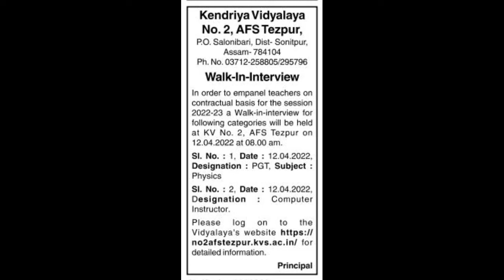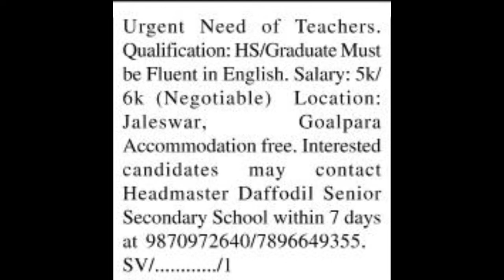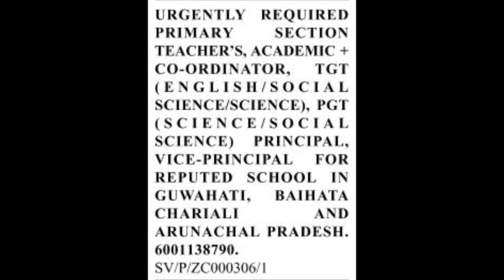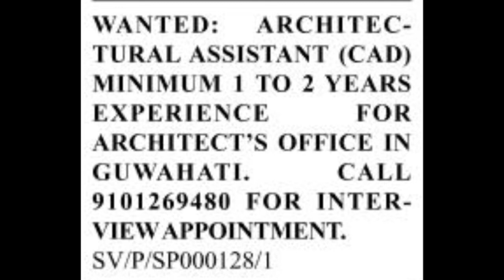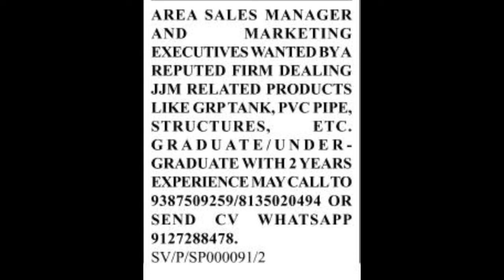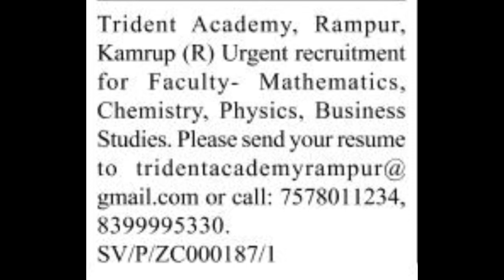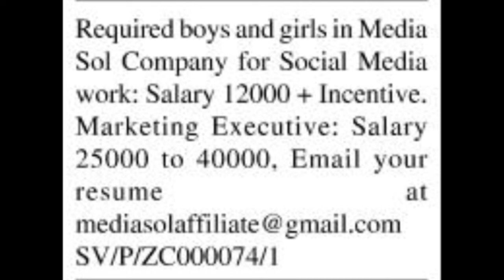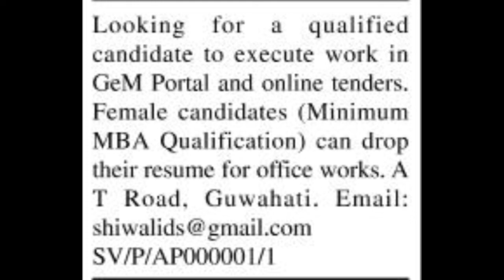Private job in assam Today | Private Job In Guwahati Today | Assam Jobs In 2022 | Assam Job Vacancy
Other Searches 👇
Job mela assam
assam private job
assam jobs
job market
private job in guwahati
private job in guwahati today